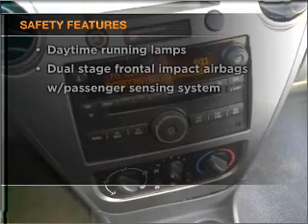2007 Saturn Ion - Poughkeepsie NY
Year: 2007
Make: Saturn
Model: Ion
Trim: 3 Sedan 4D
Engine: 4 cylinder 2.2 liter
Transmission:
Color: Storm Gray
Mileage: 31016
Address:
2023 South Road